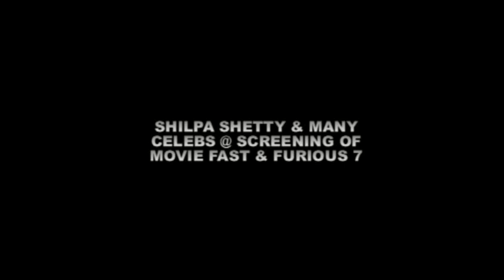SHILPA SHETTY & MANY CELEBS @ SCREENING OF MOVIE FAST & FURIOUS 7